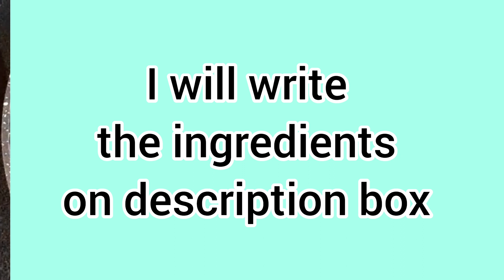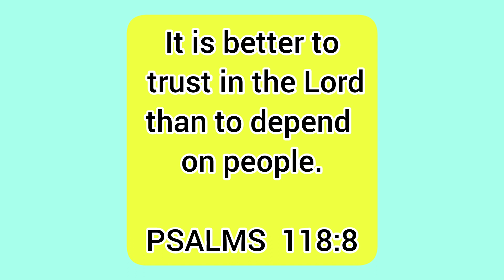Tuna Fried Rice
Oil
Garlic
Onion
1 can Tuna
Soy Sauce
Sugar
Frozen Mixed Vegetables
Ground Pepper
Spring Onion
Cooked Rice / Leftover Rice